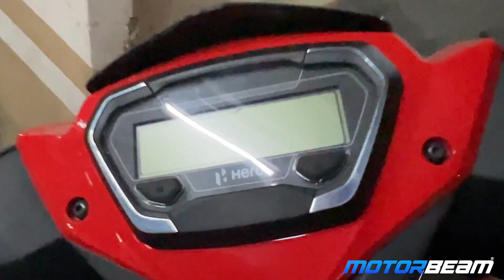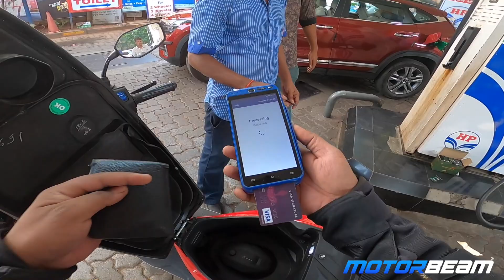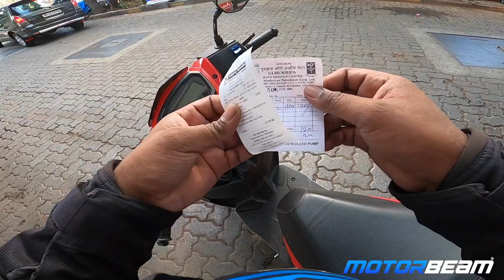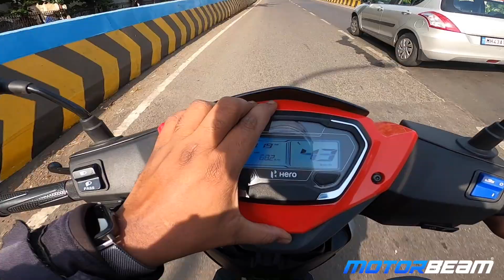Hero Xoom 110 - Mileage Test कितना देता है? | MotorBeam हिंदी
Dekhiye aaj ke video me kitna deti hai Hero ki latest 110cc scooter, Hero Xoom ka mileage test.